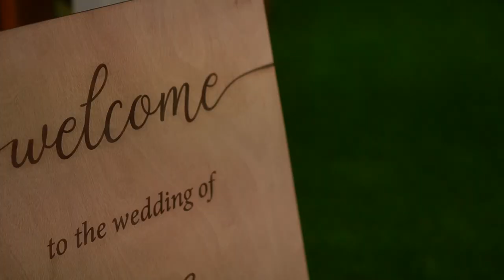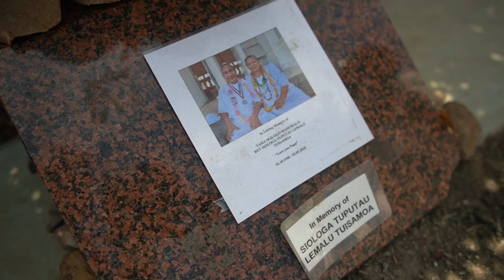Samoan Wedding Film | Brisbane, Australia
Wedding film for Rohn & Letaulau's beautiful ceremony in Brisbane.